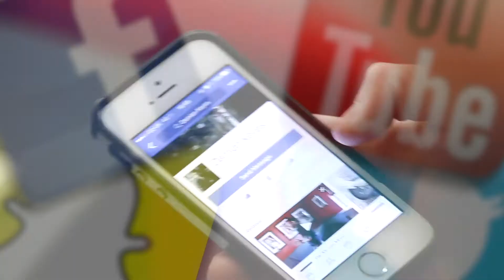DAMO SHOW #10 - CONTENT ANGLES / THE RULES HAVE GONE / APPROACHING BLOGS / MAKE MONEY IN YOUR BAND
Thank you very very much to Connor Wells for the merch You're going on the wall!

If you have a question for the Damo Show just askdamo and I will do my best to answer it. The best way to get in touch is usually Twitter!

Send me your merch so you can go on the wall!! It's an opportunity for us to see you and your stuff and show our audience! If it's a tee shirt, I'll wear it and take a picture that will go on Instagram. We're all size S in the office, and we would all love wearing your shirts! Your links will also be in the description so people can check you out!

AskDamo Show
30 Brunswick Street East
Hove
East Sussex, UK
BN31AU